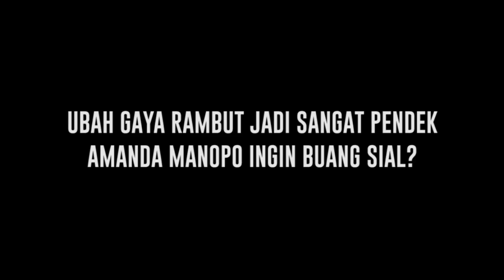Amanda Manopo Potong Rambut Jadi Sangat Pendek, dalam Rangka Buang Sial? - Cumicam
Sukses membintangi Andien di sinetron Ikatan Cinta. Amanda Manopo memutuskan untuk mengubah gaya rambutnya menjadi sangat pendek dengan poni. Awalnya Amanda bilang ingin buang sial namun ia dengan segera meralatnya karena ingin mencoba sesuatu yang baru.